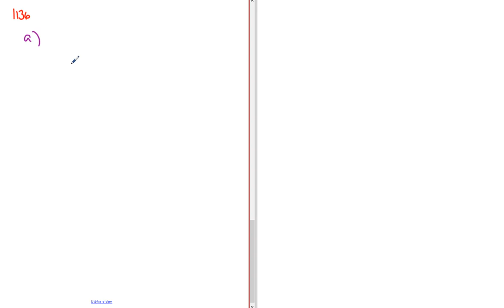Matematik 5000 Ma 3b/3bc VUX Kapitel 1 Algebra och funktioner Faktorisera 1136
Matematik 5000 Ma 3b/3bc VUX   Kapitel 1   Algebra och funktioner   Faktorisera 1136            Besök gärna min google site för mer matte videoklipp :